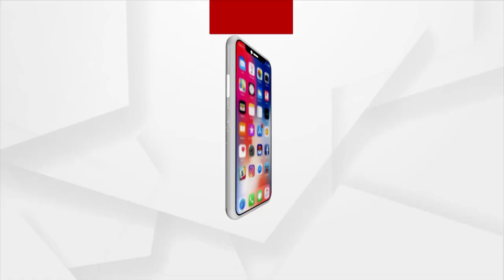36 ଘଣ୍ଟାର ଅପରେସନ ପରେ ଅପହୃତ ଛାତ୍ର ଉଦ୍ଧାର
36 ଘଣ୍ଟାର ଅପରେସନ ପରେ ଅପହୃତ ଛାତ୍ର ଉଦ୍ଧାର । ରାଜଧାନୀରେ ବନ୍ଧୁକ ମୁନରେ ଛାତ୍ର ଅପହରଣ ଘଟଣା...ଅପରେସନରେ ସାମିଲ ହୋଇଥିଲେ ୩ଟିମ୍ ।